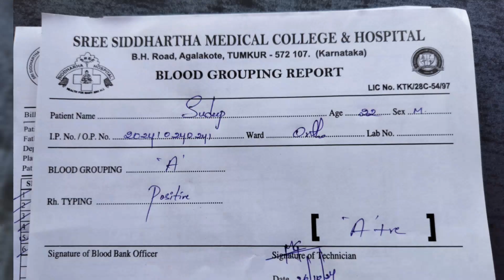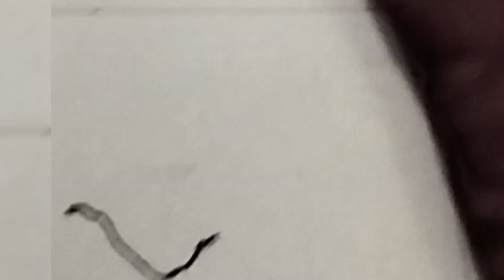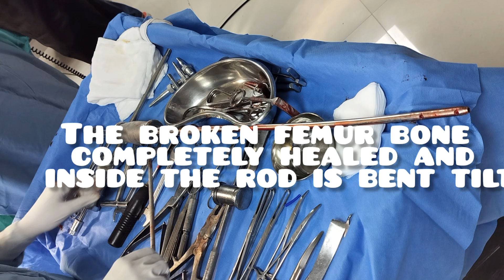my femur implant removal 🏥l @sudeepbammannavar|‎@dksortho444 orthopedics myvlog nursing medicos.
Best seller of ortho instruments. Best products

Nursing/hospital/jobs/motivation/money